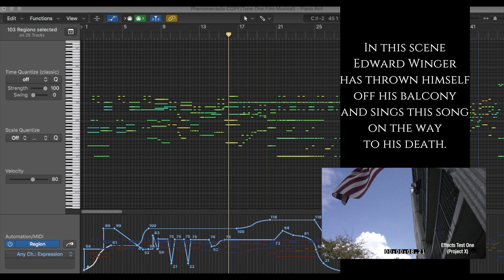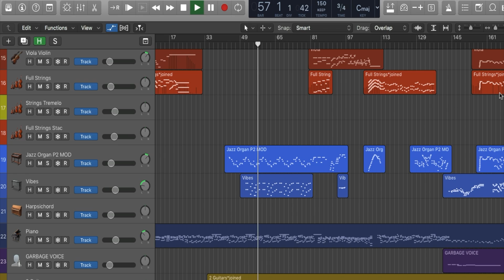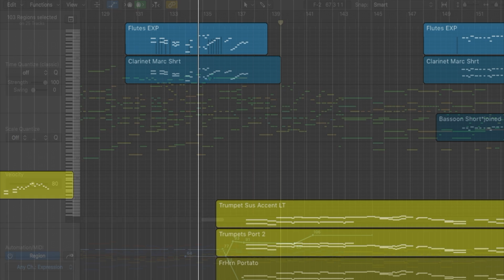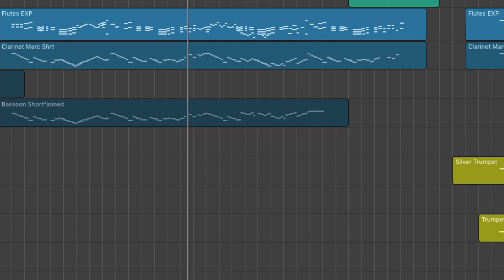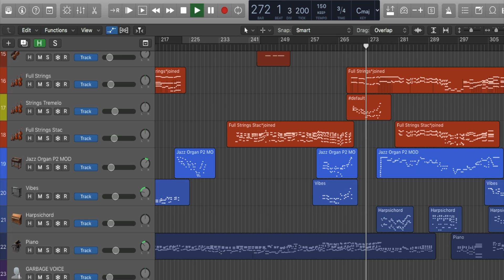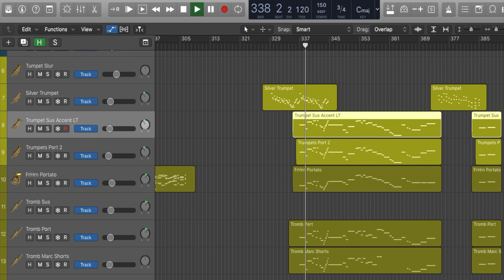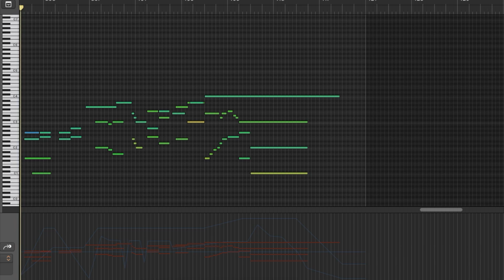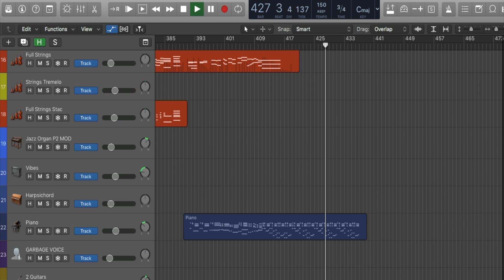PROJECT X DAW FILM SONG ONE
In production filming a MUSICAL/OPERA/. Here is the opening song ‘music’ with some test footage film clips set on the Digital Audio Workstation Main Windows, from the movie.